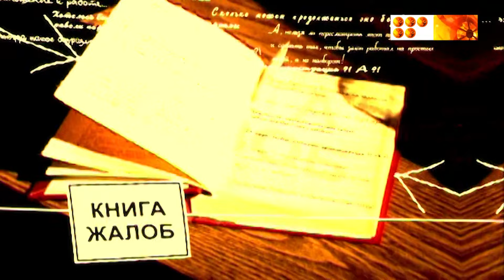Книга жалоб. 09.04.24